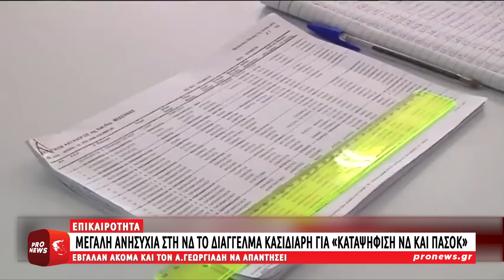Ανησυχία στη ΝΔ από το διάγγελμα Κασιδιάρη για «καταψήφιση ΝΔ και ΠΑΣΟΚ»